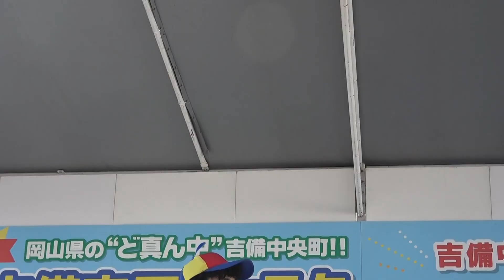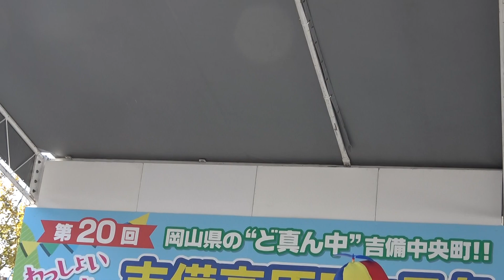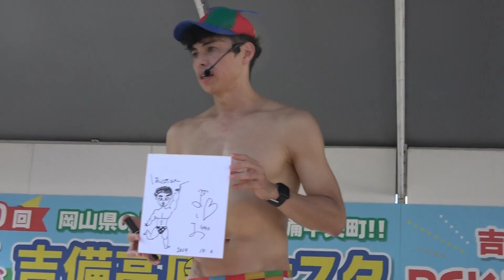小島よしお 2024/10/6 第20回 わっしょい和んさか吉備高原フェスタ「RSKラジオまつりだよ！全員集合！」わっしょい和んさか広場 和んさかステージ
ステージの途中から小島よしおさんから動画撮影のOKがでました。